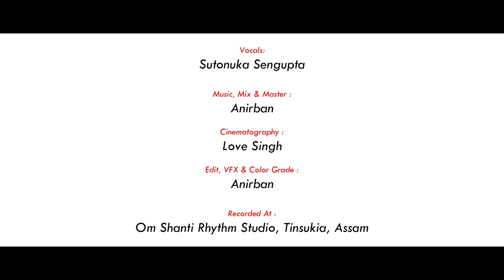SUTONUKA SENGUPTA : Samundar Mein Naha Ke (Cover)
Presenting my Version Of this Classic Number Samundar Mein Naha Ke, Tried something new in this Video, Hope you will enjoy watching and listening it.
Do Share it, if you like my this effort.

Credits :
Vocals : Sutonuka Sengupta
Music, Mix & Master : Anirban
Cinematography : Love Singh
Edit, VFX & Color Grade : Anirban
Recorded At : Om Shanti Rhythm Studio, Tinsukia
Marketing & Advertising : Virally Awesome

Original Song Credits :
Song: SAMUNDAR MEIN NAHA KE
Singer: R.D.BURMAN
Music Director: R.D. BURMAN
Lyricist: GULSHAN BAWRA

Alt. insta : sutonukaofficial